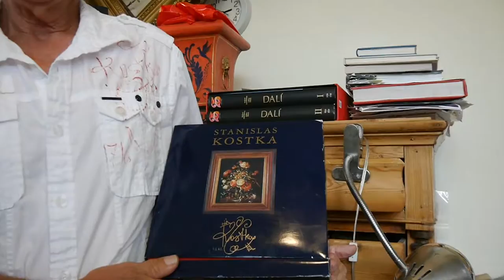Meet Famous Artist, Stanislas Kostka, with Maui Mark PART 2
Continue to find out more about how this famous artist, Stanislas Kostka, who was born and spent his youth in a communist country. You will love to see the evolution of this man's mind, spirit, and talent. Come along with Maui Mark now for PART 2 of this amazing story.